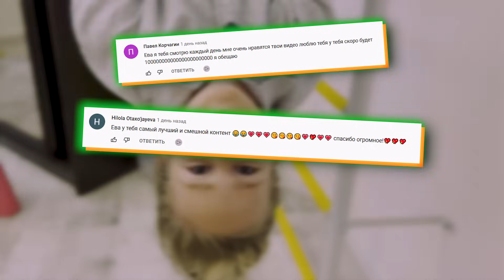КТО ПОСЛЕДНИЙ УСНЕТ ПОЛУЧИТ 100 000 РУБЛЕЙ // EVA mash